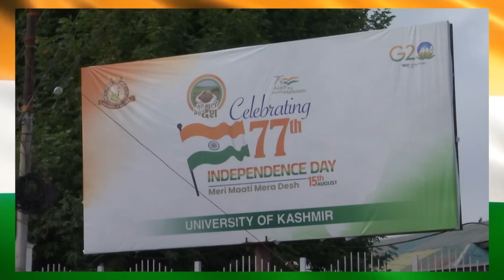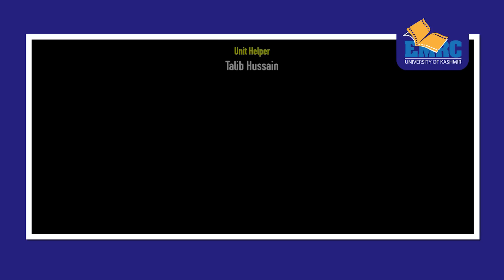University of Kashmir Celebrates 77th Independence Day with Flag Hoisting Ceremony